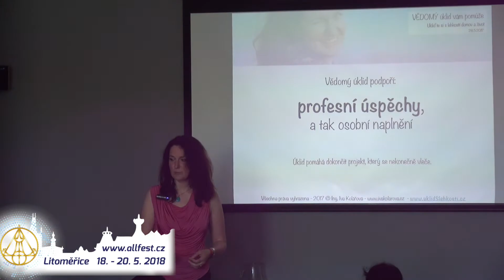Pozvánka na ALLfest 2018 - Naplněný osobní a pracovní život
Účinkují: Jaroslav Dušek, Tomáš Klus, Mark Dzirasa, Maok, Laura Janáčková, Libor Malý, Viliam Poltikovič, Tomáš Hajzler, Monika Hasalová, Afirmace - Jan Menděl, Suvereno, MUDr. Jarmila Klímová, Lucie Chaya Chvojková, Veronika Vieweghová, Martin Černohorský, Zdenek Weber, Marek Cinko (Sochy od Marka.cz), Dance To Ecstasy, Rainbow Gospel Choir, Létající Koberec, Radkin Honzák, Denisa Říha Palečková, Petr Jan Křen - Milionový leader, Alexandra A. McKenzie, Zuzana Hozhoni, Martin Švihla, Vladimír Münz, Yehuda Tagar, Lilia Khousnoutdinova, Renata Glosová a mnoho dalších.
Srdečně Vás zveme k nám na Alchymistické Litoměřice. :-)
Podpořte nás sdílením, děkujeme!